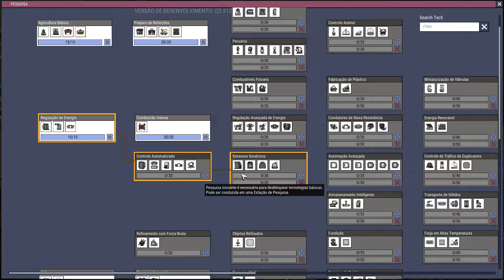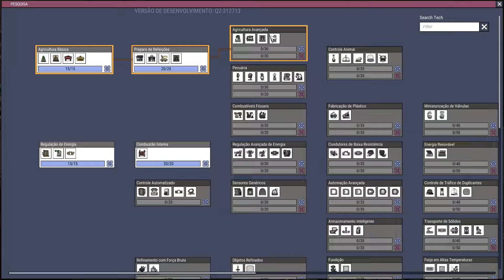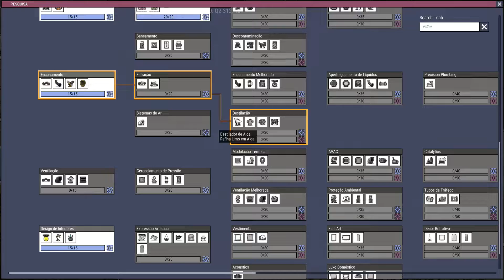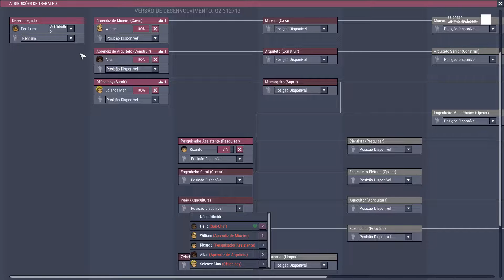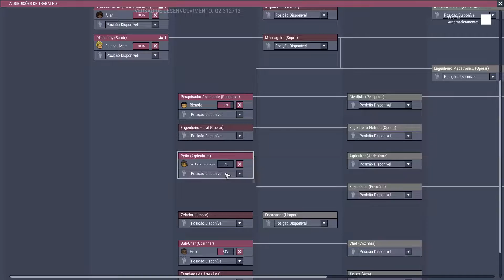Automação das Baterias Inteligentes! | Oxygen Not Included QoL II 04 - Gameplay PT BR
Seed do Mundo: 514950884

No jogo de simulação de colônias espaciais Oxygen Not Included, você descobrirá que a escassez de oxigênio, calor e sustento são ameaças constantes à sobrevivência da sua colônia. Guie os colonos pelos perigos do asteróide subterrâneo e observe como sua população cresce até que eles não estejam simplesmente sobrevivendo, mas prosperando ...

Apenas certifique-se de não se esquecer de respirar.